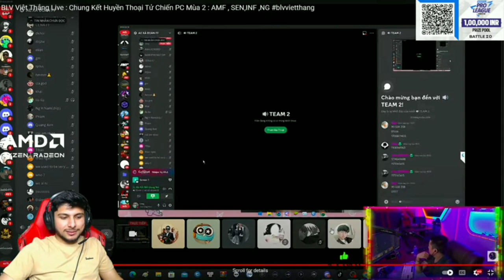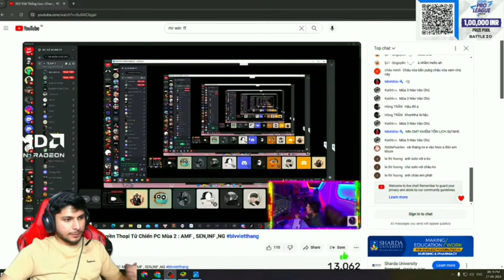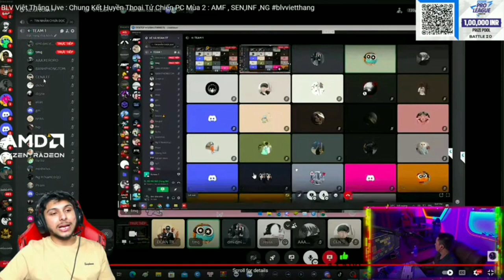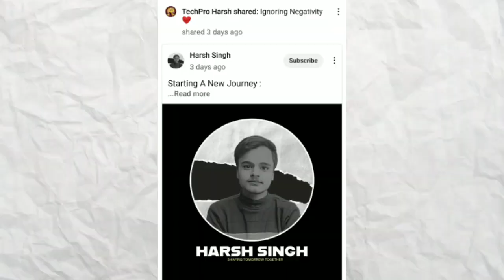Amit Bhai Reaction On Mr Beast 🥰 Boss Official Abuse 😡 Nonstop Gaming Pc Check ✅ TPH Face Reveal 👀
Hey I Am raunak From Uttarpradesh Who Make Gaming Videos To Entertain Peoples .